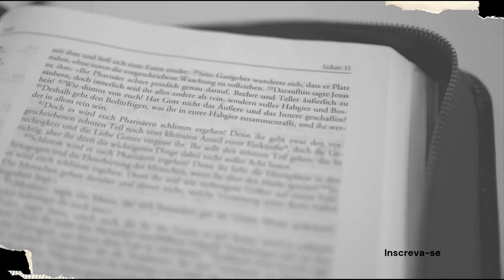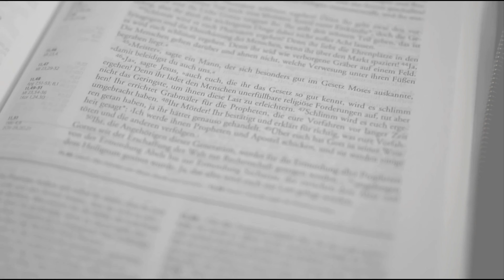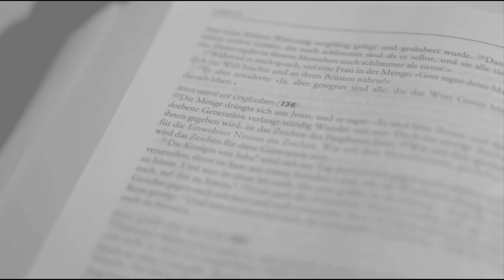Podcast: EP. 02 - Introdução ao Antigo Testamento - Parte 01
"Uma introdução envolvente ao Velho Testamento, a parte fundamental da Bíblia Cristã. Explore as histórias, personagens e temas que moldaram a fé e a cultura por milênios. Descubra os eventos-chave, como a criação do mundo, a jornada de Moisés, as proezas de Davi e a sabedoria dos profetas. Prepare-se para uma jornada fascinante através das escrituras antigas que têm inspirado gerações de crentes e curiosos."

Descrição do Canal:

Bem-vindo ao canal "Nós Cremos!". Aqui, dedicamo-nos a compartilhar mensagens de fé, ensinamentos bíblicos e conteúdo inspirador, estudo baseado nos princípios da Igreja Cristã Congregação Cristã no Brasil (CCB).

Nosso objetivo principal é fortalecer a fé dos nossos espectadores e promover a união na comunidade cristã. Através de vídeos cuidadosamente selecionados, buscamos transmitir os valores e a doutrina da CCB, proporcionando um ambiente virtual de aprendizado e encorajamento espiritual.

Em nosso canal, você encontrará uma variedade de conteúdos, incluindo estudos bíblicos aprofundado e reflexões sobre a Palavra de Deus. Além disso, também oferecemos orientações práticas para a vida cristã, abordando assuntos relevantes como relacionamentos, família, educação dos filhos e questões morais. Nossa intenção é fornecer direcionamento útil e aplicável para o dia a dia dos nossos seguidores, ajudando-os a viver uma vida cristã plena e equilibrada.

Valorizamos a interação e a participação ativa da nossa comunidade. Portanto, encorajamos você a deixar seus comentários, compartilhar suas experiências e fazer perguntas. Estamos comprometidos em responder e auxiliar da melhor forma possível, criando um espaço de diálogo saudável e respeitoso.

Agradecemos a todos os nossos inscritos e seguidores pelo apoio e pela oportunidade de compartilhar a mensagem do Evangelho com vocês. Sejam bem-vindos ao canal "Nós Cremos!" e vamos juntos crescer na fé e no conhecimento de Deus!